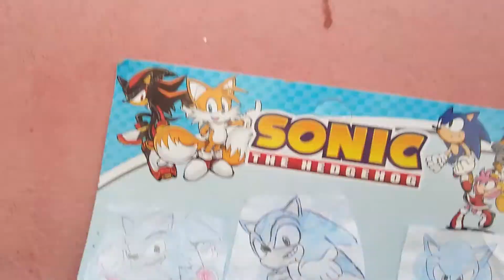minha coleção do Sonic